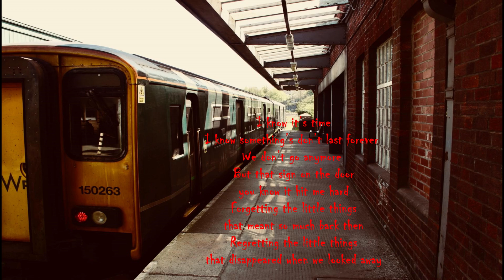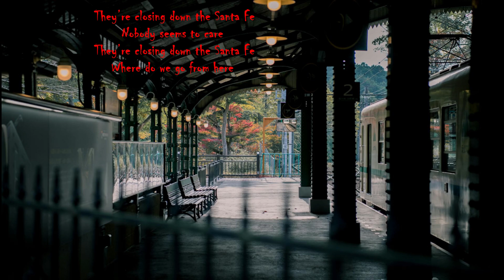CLOSING DOWN THE SANTA FE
I know it’s time
I know something’s don’t last forever
We don’t go anymore
But that sign on the door, you know it hit me hard
Forgetting the little things that meant so much back then
Regretting the little things that disappeared when we looked away

They’re closing down the Santa Fe
Nobody seems to care
Where do we go from here